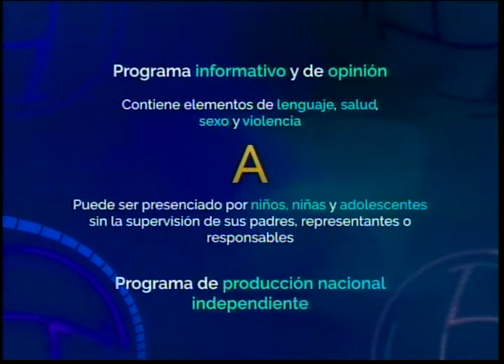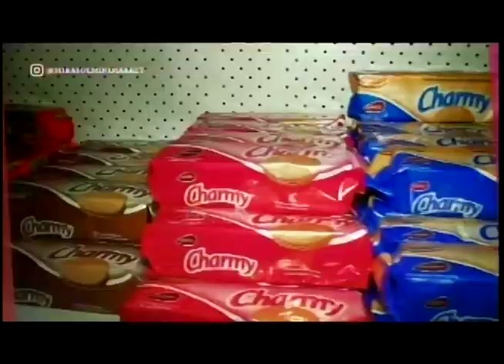APLOMO LIMPIO JOSE GREGIRIO GARCES 21 06 2022